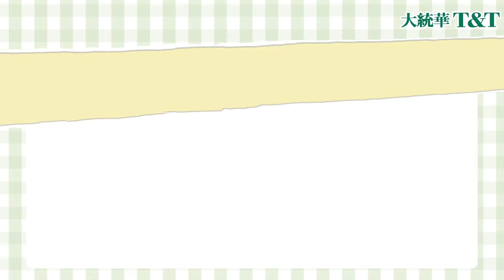T&T 大統華 - Stir Fried Spicy Pork Belly 辣炒五花肉